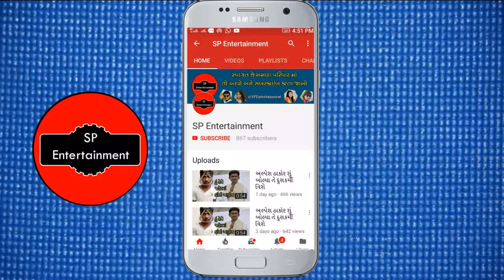ગમન સાંથલ અને વિજય સુવાળા ભેગા થઇ શું કર્યું